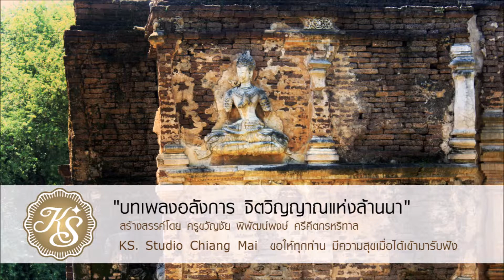เพลง ปุ่มเป้ง อลังการ สร้างสรรค์ผลงานโดย ครูขวัญชัย พิพัฒน์พงษ์ ศรีคีตกรหริทาส KS Studio Chiang Mai